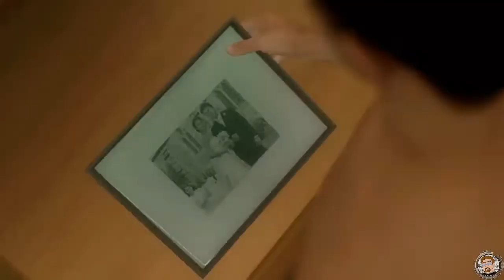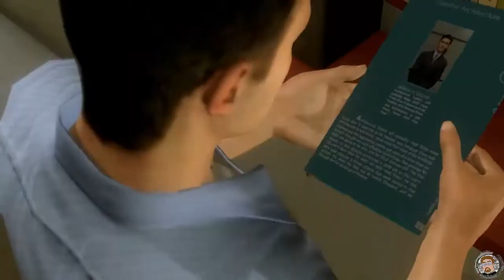Heay Rain PS3 | Gameplay Español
Aquí estamos un día mas con un viseo mas  .

En esta ocasion le toca a uno de mis juegos favoritos  , Heavy Rain de PS3 . Los primeros momentos de este juego pueden parecer sosos e insustanciales  , pero luego la cosa mejora y se complican hasta limites inimaginables  .

En estos primeros momentos vemos como es la vida idílica de uno de los protagonistas Ethan Mars  .

Saludos